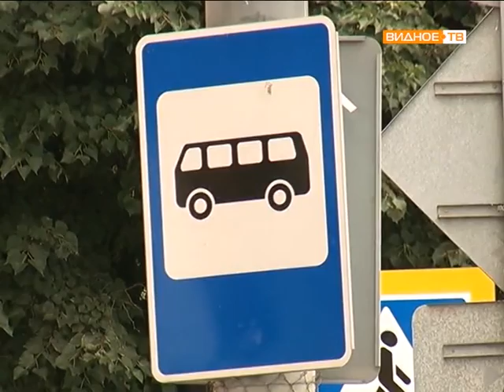Отмена льгот по бесплатному транспорту. Мнение жителей.